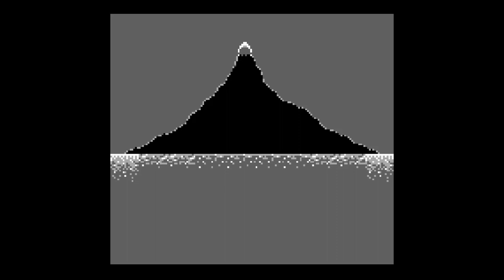Legend of Zelda: Link's Awakening- Part 18 Finale!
Cracking eggs and scrambling around! An adventure ends here...

Credits to the Game:
Executive Producer  Hiroshi Yamauchi
Producer  Shigeru Miyamoto
Director  Takashi Tezuka
Dungeon Designer  Yasuhisa Yamamura
Script Writer  Kensuke Tanabe
                        Yoshiaki Koizumi
Programmer  Kazuaki Morita
                        Takamitsu Kuzuhara
Character Designer  Masanao Arimoto
                                        Shigefumi Hino
Sound Composer  Kazumi Totaka
                                        Minako Hamano
                                        Kozue Ishikawa
Illustrator  Youichi Kotabe
English Script  Dan Owsen
Special Thanks  Toshihiko Nakago
                                Koji Kondo
                                Tomoaki Kuroume
                                Masaichi Okumura
                                Kanae Wada